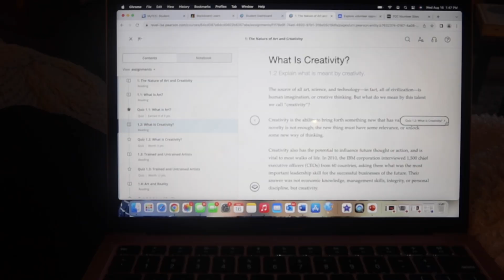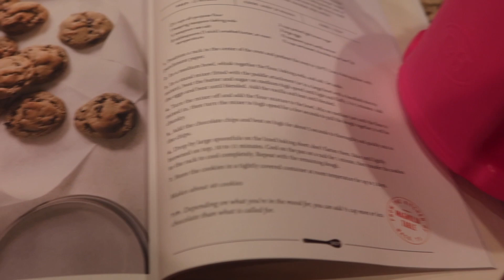Vlog! online college, shopping, making cookies, birthday celebrations, & more